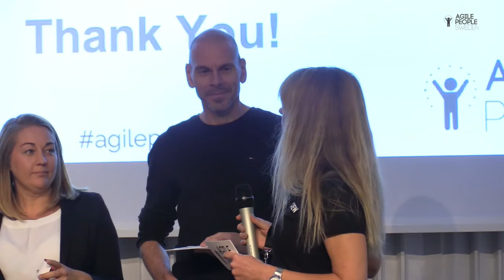2019 10 23 APS Loke 05 Sponsors+Panel